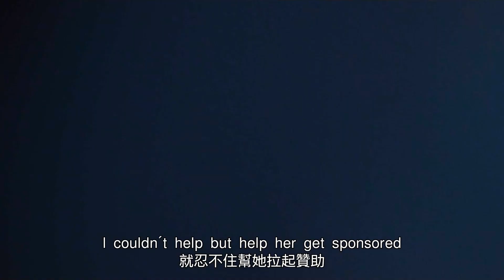富人娱乐的真人秀节目，却是穷人赌上生命参加直播真人吃鸡游戏